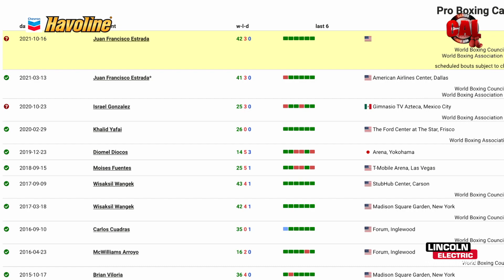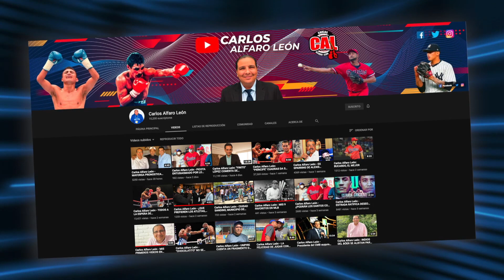Carlos Alfaro León - ¿Y PARA CUANDO CHOCOLATE vs ESTRADA 3?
El equipo de Chocolatito aun no tiene fecha definida para la batalla de los pesos pequeños, que el mundo desea ver. Aún así, el gladiador pinolero ha comenzado a soltarse en el gimnasio y anuncia que no está lejos de iniciar un campamento fuera de Nicaragua.